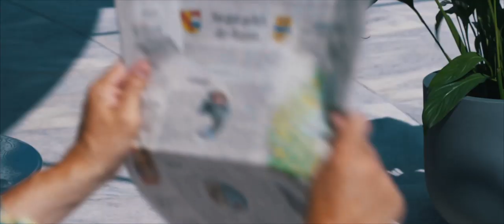Jörg Augenstein - Good Morning Sunshine - Musikvideo (Herz7/7us)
Jörg Augenstein - Good Morning Sunshine

Jörg Augenstein, das Multitalent aus Pforzheim, ist zurück.
Nach dem Erfolg mit „Senorita Bonita“, legt er nun mit seiner neuen Single nach. „Good Morning Sunshine“ ist der perfekte Gute-Laune-Song, der nicht mehr aus dem Kopf will und auch gerne dort bleiben darf.

Regie: Serkan Tuna
Kamera / Schnitt: Serkan Tuna
Asistent: Namik Agar

Mit freundlicher Unterstützung von:
Pforzheimer Zeitung
Sparkasse Pforzheim Calw

Danke an:
Saumweber Fischer
Urban Dance School Pforzheim